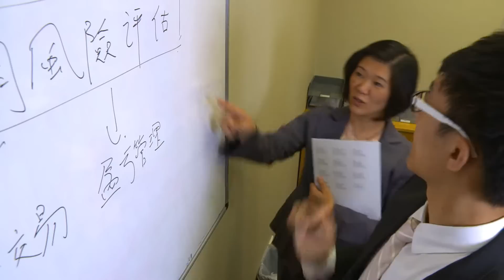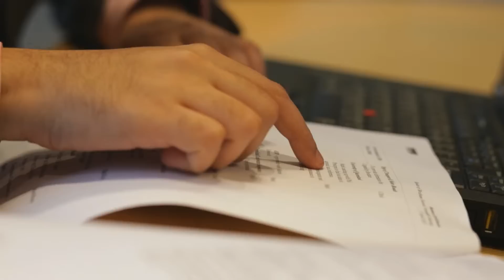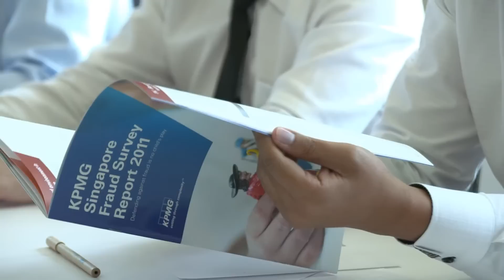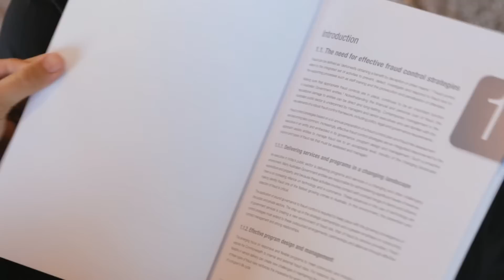KPMG Asia Pacific Forensic